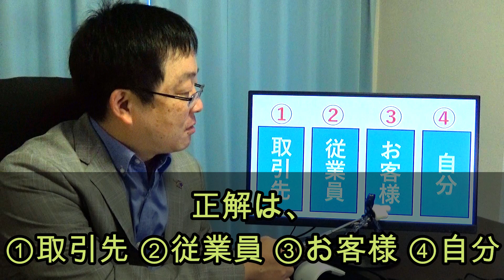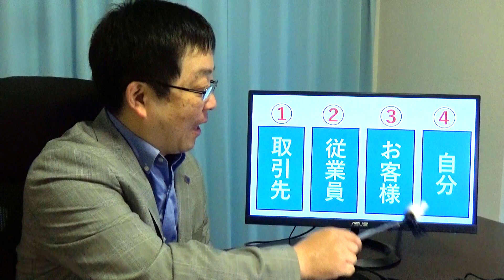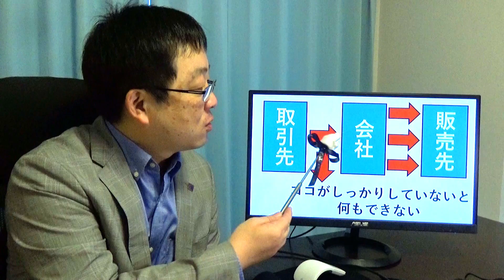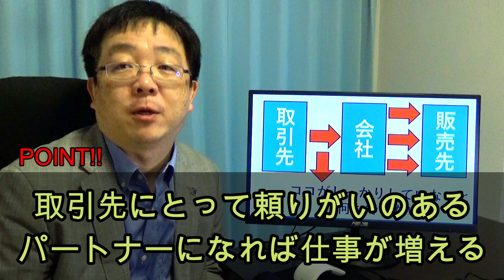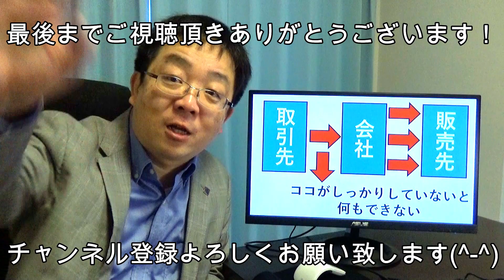元銀行員が教える ビジネスで大事な優先順位 ビジネスを成功へと導くメソッド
今回は元銀行員が教える ビジネスで大事な優先順位です。
Ａ自分 Ｂお客様 Ｃ取引先 Ｄ従業員
この4つのうち、大切にするべき優先順位はどうなるでしょうか？
これがわかっていないとビジネスはうまくいきません。
Ｍ＆Ａを検討するときも、起業や事業再生をするときにも
共通する考え方です。

会社を売りたい、後継者がいない

（中小企業が赤字ではいけない本当の理由とは？）

1973年7月31日生まれ　獅子座（レオ）のO型

１位１回と言う成績を上げ、広島銀行に移籍

14件の約定をお手伝いし全国アドバイザーで２番目の成果を上げる。

2代目 山本将司（KENTOと呼ばれることもあります。）
1990年広島県生まれ　蟹座（キャンサー）のA型

趣味・特技
野球
海外旅行

2018年の成約実績は全国2位となりました。